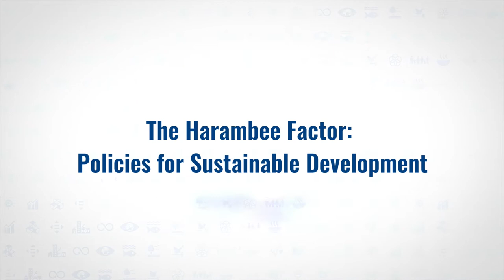The Harambee Factor: Policies for Sustainable Development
Amb. Gurjit Singh, former Indian Ambassador to Germany and author of the book ‘The Harambee Factor: India - Africa Economic And Development Partnership’ will discuss a perspective on India’s contribution toward sustainable development and the opportunity of Global South Partnerships.

The Harambee Factor has several ideas on how India's development cooperation model of sharing successful ideas from within Inda with the Global South has worked In this session we will build on some of these ideas and suggest how currently important themes like achieving SDGs, empowering women and financing renewable energy will be discussed.

A few best practices from the book will pave the way for this session. It discusses how India invested in executives to work closely with Africa, enabling expedited processes and no missed opportunities. India made sure to deliver on agreed commitments on a timely basis to build trust in the partnership. After the success of ITEC and PANEP, India was able to launch EVAB (e-Vidyabharati and e-Arogya Bharati)One such approach is highlighted in the book ‘The Harambee Factor: India - Africa Economic And Development Partnership’, authored by Ambassador Gurjit Singh.